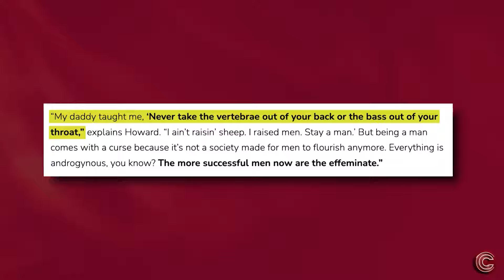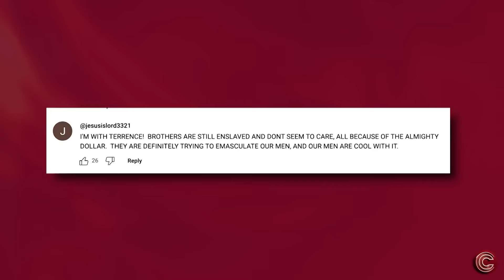Terrence Howard Joins Katt Williams & Exposes Hollywood Agenda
It appears that Terrence Howard has found an ally in Katt Williams, who supports his stance on Hollywood's insistence on portraying black men in dresses. Howard voices his frustration over Hollywood's attempt to diminish the masculinity of black men, citing his refusal to comply with such roles as a reason for being labeled as difficult to work with. Despite some downplaying the issue, Howard remains steadfast in his beliefs and is reportedly contemplating leaving the industry due to unfair treatment. This echoes sentiments expressed by Dave Chappelle and Katt Williams, who have also criticized Hollywood's agenda of pressuring black actors into accepting roles that compromise their integrity. Howard's decision to speak out adds weight to the ongoing debate surrounding representation and diversity in the entertainment industry.